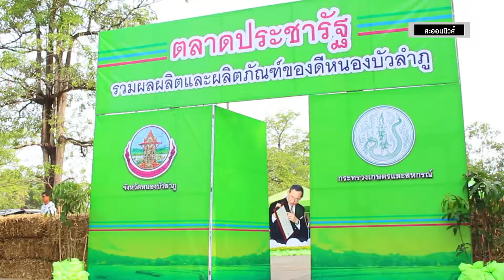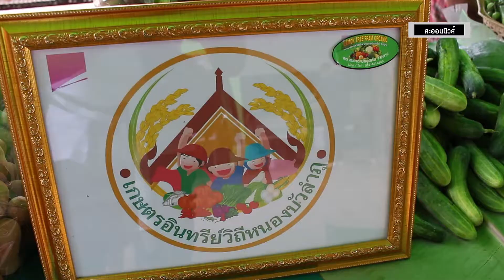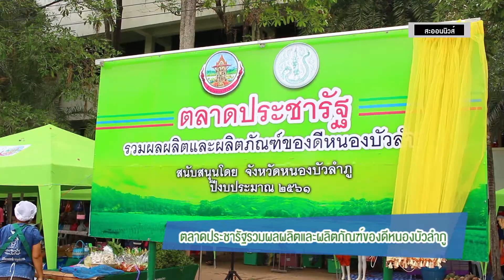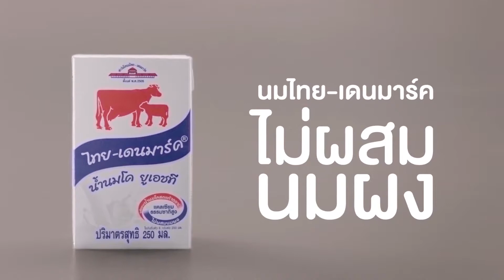สะออนนิวส์ : ตลาดประชารัฐรวมผลผลิตและผลิตภัณฑ์ของดีหนองบัวลำภู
หนองบัวลำภู เปิด"ตลาดประชารัฐรวมผลผลิตและผลิตภัณฑ์ของดีหนองบัวลำภู” มุ่งส่งเสริมให้เกษตรกรผู้ผลิตอยู่ได้ ผู้บริโภคมีความปลอดภัย

วันศุกร์ที่ 30 มีนาคม 2561 ที่บริเวณข้างหอประชุมอนาลโย ศาลากลางจังหวัดหนองบัวลำภู นายปิยะพัทธ์ โมวพรหมานุช เกษตรและสหกรณ์จังหวัดหนองบัวลำภู กล่าวรายงานถึงวัตถุประสงค์ ในการจัดตลาดประชารัฐรวมผลผลิตและผลิตภัณฑ์ของดีหนองบัวลำภู
ต่อนายธนากร อึ้งจิตรไพศาล ผู้ว่าราชการจังหวัดหนองบัวลำภู ประธานเปิด"ตลาดประชารัฐรวมผลผลิตและผลิตภัณฑ์ของดีหนองบัวลำภู” ว่า  เพื่อเสริมสร้างความเข้มแข็งและพึ่งพาตนเองของประชาชน โดยมุ่งเน้นการพัฒนาระบบเศรษฐกิจฐานราก
จังหวัดหนองบัวลำภูโดยสำนักงานเกษตรและสหกรณ์จังหวัดหนองบัวลำภูร่วมกับสำนักงานพัฒนาชุมชนจังหวัดหนองบัวลำภูจึงได้จัด "ตลาดประชารัฐรวมผลผลิตและผลิตภัณฑ์ของดีหนองบัวลำภู" ขึ้น  เพื่อเพิ่มช่องทางการตลาดให้มีความหลากหลายมากขึ้นให้แก่เกษตรกร/กลุ่มสหกรณ์/กลุ่มวิสาหกิจชุมชน/กลุ่ม OTOP โดยให้นำผลผลิตทางการเกษตร ผลิตภัณฑ์ของดี สินค้าปลอดภัย สินค้าเกษตรที่ได้รับมาตรฐาน GAP และเกษตรอินทรีย์ที่มีคุณภาพ มาจำหน่ายให้กับประชาชนทั้งในจังหวัดและต่างจังหวัดได้บริโภคผลผลิตที่ดีจากผู้ผลิตโดยตรง
เพื่อเป็นการสร้างความเชื่อมั่นให้กับผู้บริโภค ในรูปแบบ “ประชารัฐ” ที่จะเป็นการสร้างความเข้มแข็งในครัวเรือนและชุมชน ที่เป็นพลังสำคัญในการกระตุ้นระบบเศรษฐกิจให้เติบโตขึ้นอย่างต่อเนื่อง
และกิจกรรมนี้ยังมุ่งหวังให้ทุกภาคส่วนผสมผสานความร่วมมือกันเพื่อยกระดับเศรษฐกิจของจังหวัดหนองบัวลำภู  ไปสู่ความมั่นคง มั่งคั่ง และยั่งยืน ต่อไป

โดย"ตลาดประชารัฐรวมผลผลิตและผลิตภัณฑ์ของดีหนองบัวลำภู" จะเปิดให้ประชาชนมาอุดหนุนสินค้าเกษตรปลอดภัยของกลุ่มเกษตรกรได้ทุกวันศุกร์  ที่บริเวณข้างหอประชุมอนาลโย ศาลากลางจังหวัดหนองบัวลำภู

ด้านนายธนากร อึ้งจิตรไพศาล ผู้ว่าราชการจังหวัดหนองบัวลำภู กล่าวว่า ปัจจุบันผู้บริโภคมีความต้องการ บริโภคอาหารที่ปลอดภัยเพิ่มมากขึ้นอย่างต่อเนื่อง จากกระแสการรักสุขภาพทั้งในประเทศและต่างประเทศ  ดังนั้นการจัด"ตลาดประชารัฐรวมผลผลิตและผลิตภัณฑ์ของดีหนองบัวลำภู” นี้ จะเป็นการกระตุ้นให้เกษตรกรผู้ผลิต ตั้งใจมุ่งเน้นพัฒนาผลผลิตสินค้าเกษตรให้เป็นเกษตรปลอดภัยและเข้าสู่เกษตรอินทรีย์ต่อไป พร้อมทั้งสร้าง Brand หรือตราสัญลักษณ์ผลิตภัณฑ์ที่เป็นเอกลักษณ์ของจังหวัดหนองบัวลำภูต่อไป